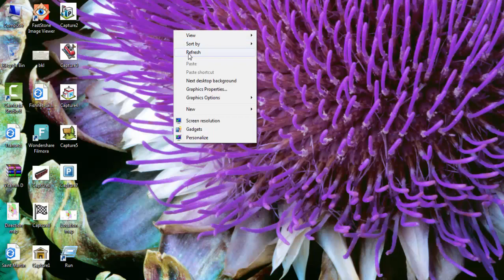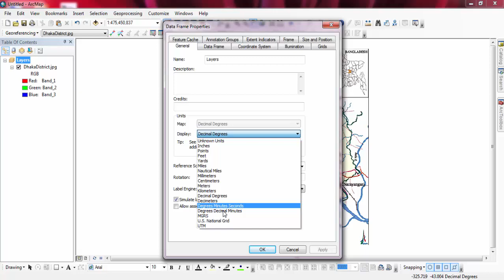How to georeference jpeg image map in arcmap part 1